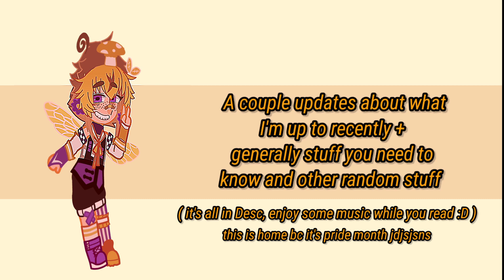Also my Tellynom link is in Desc if you wanna write me something in anonymous :D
(Tellynom link is at the end, scroll down to find it)

Oookay so first of all hi :D
hope all of you are having a nice day, and in general are doing fine.
also happy pride month!! I'll make a video specifically for that but in the meantime, happy pride month y'all I'm proud of all of you 💕💕
speaking of which, I finally figured out my gender identity which is Genderfluid :D I use she/they/he pronouns currently, I'm questioning xe/xem but use she/he/they for now!! ^ ^ ✨ (btw it's Titta talking, as always)

This being said, first thing I wanted to say is I will Not make the video making characters out of people's insecurities, because I had too many requests and that would take too long, and I want to work on other things right now. so I privated both of my last videos about that, sorry :') maybe another time

Second, I decided to start working on that IwaOi minimovie I mentioned, but I probably will not before the end of the month. I might post other videos in the meantime though because I just had a BUNCH of Final Quest AU video ideas Soo- you might see those :D
I really want to get back to being active here and bring the channel back alive, but it's gonna be hard, considering I'm busy with other things too and bringing a channel back from the d3ad is always hard 💀
a special thanks to those ones of you that stayed and waited patiently for our comeback, I will never thank you enough 💕💕💕

now as always I will still be active on Community tab andddd here's my Tellynom link if you wanna tell me something in anonymous ^^ ✨ ↓